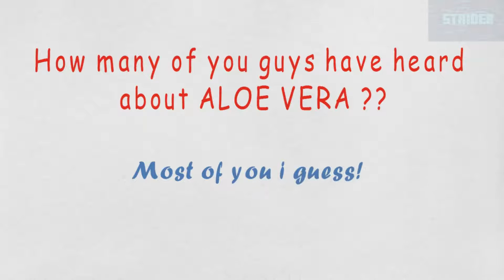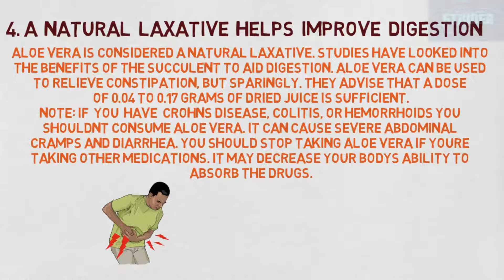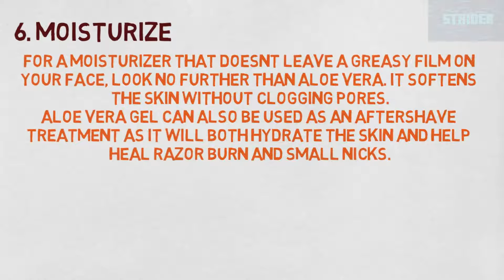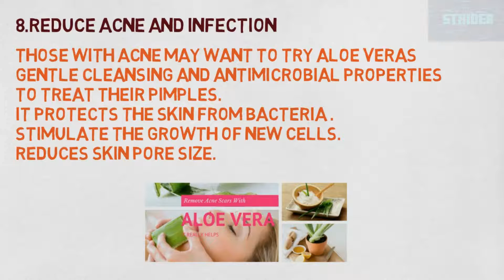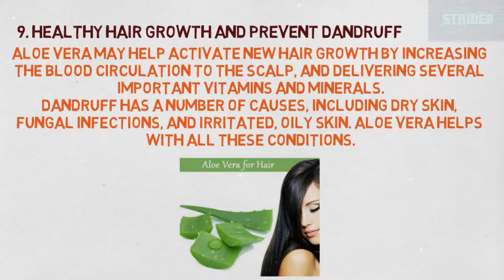Top 10 benefits of ALOEVERA| STRIDER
this video is about the use of aloe vera and its properties that are good for everyone .benefits of aloevera is well known to some of the people not everyone so i wanted to share a video on what are the benefits of aloevera and how it can be helpful for you.
how much aloevera is good for skin ,acne,blemishes.
how much aloevera is good for health.
what are the properties of aloevera.

i also have a blog explain some other things related to aloevera